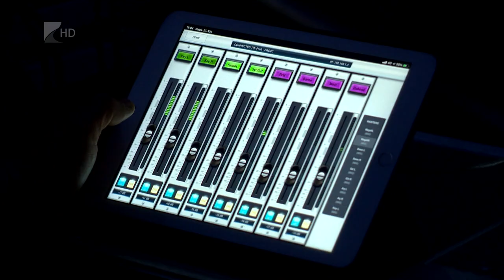Túrabakancs Ajak - Kölcsey Tv